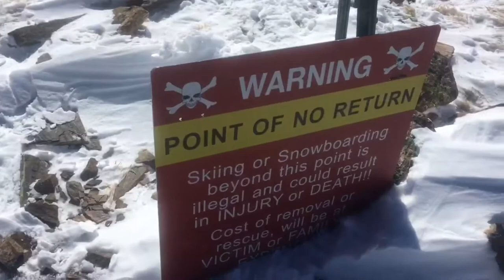Kachina Peak Adventure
Kachina Peak Adventure in Taos Ski Valley

🎥 RECOMMENDED VIDEOS 🎥
🔆 Taos Ski Valley: